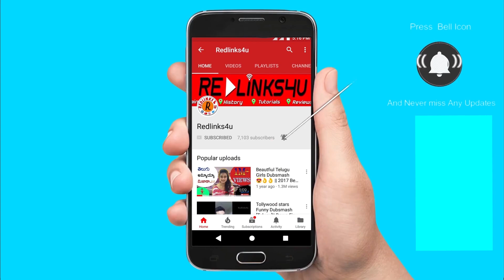[Telugu] How to Connect WiFi Router to Desktop || Redlinks4u 2019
In This Video i will be Telling you about WiFI Router and adavantages of it.

Similar Questions ??